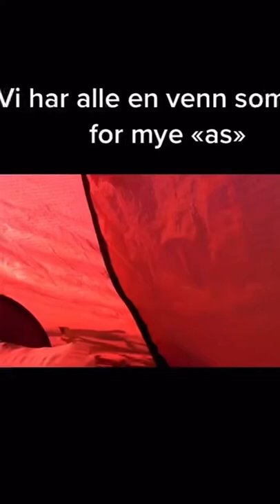Lars Monsen ass